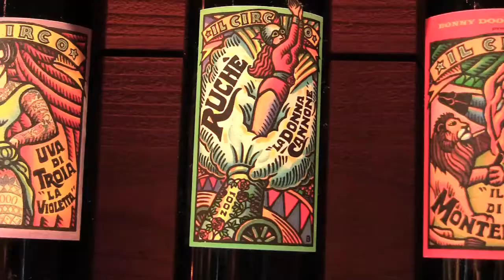Randall Grahm Interview (1/5) - w/ Rick Bakas for Wines.com TV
Rick Bakas interviews Randal Grahm about Bonny Doon wines.

& Follow on Twitter @WinesCom & @BillElsey
and Check out for great deals on wine & accessories!!